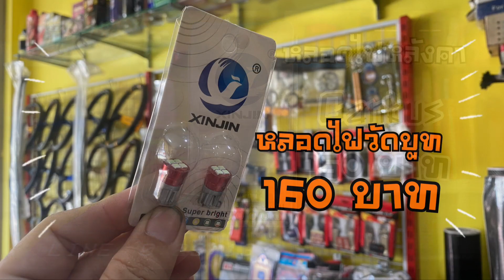เปลี่ยนโคมไฟหน้า Toyota Colora Altus ตัวแรก (AE111) รถเก๋งค่ายตลาด ที่หลายคนมองข้าม | ช่างนัดร้านเรด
[EP.482] เปลี่ยนโคมไฟหน้า Toyota Colora Altus ตัวแรก (AE111) รถเก๋งค่ายตลาด ที่หลายคนมองข้าม | ช่างนัดร้านเรด

1 กระป๋อง 199
2 กระป๋อง 299
3 กระป๋อง 399 (ส่งฟรีครับ)